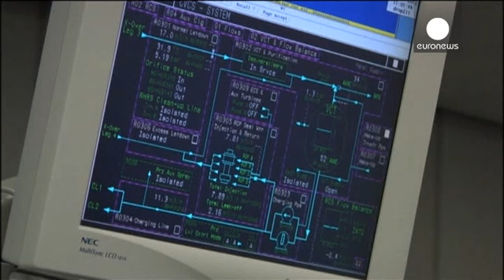Xi Jinping llega a Londres para una visita de cuatro días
El presidente chino llega a Londres para una visita de cuatro días con la agenda a rebosar. Xi Jinping y su mujer Peng Liyan se quedarán en Buckingham Palace con la familia real. Y el líder chino se entrevistará además con los principales responsables políticos del Reino Unido.

La visita ha levantado tanta expectación entre los hombres de negocios como indignación entre los defensores de los derechos humanos.

"Es totalmente desafortunado recibir al presidente Xi con una alfombra roja", decía l…